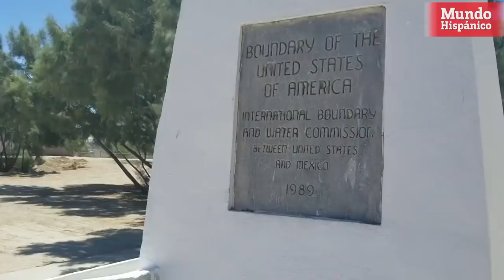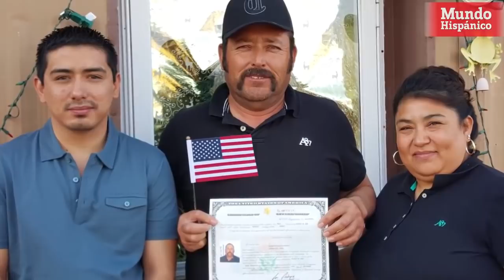Inmigrante indocumentado recibe ciudadanía por herencia familiar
Gilberto Calderón Jr. llego a Estados unidos a sus 10 años, de procedencia mexicana, vivió en el país como indocumentado por 17 años.

Por su estatus migratorio vivió con temor a ser deportado por ICE y como cualquier otro indocumentado trabajo muy duro para tener una mejor calidad de vida, pero jamás imagino que el merecía la ciudadanía americana por su bisabuela paterna quien era de El Paso, Texas.